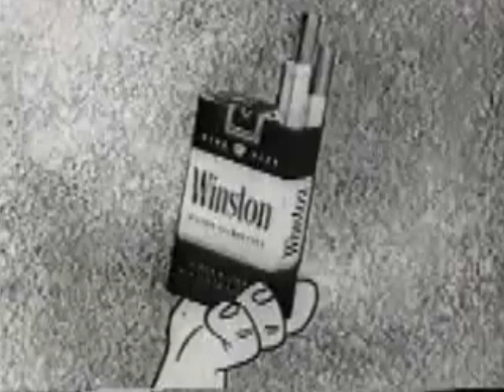Nobody Nose, Song by Summer of Surrender